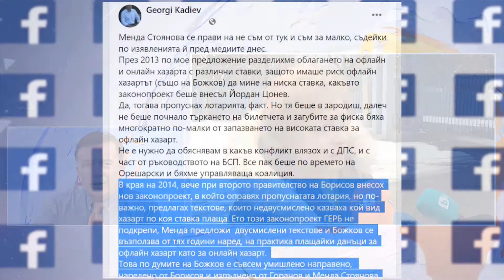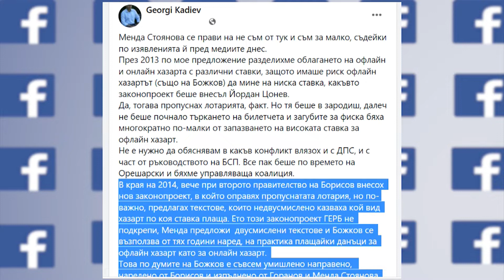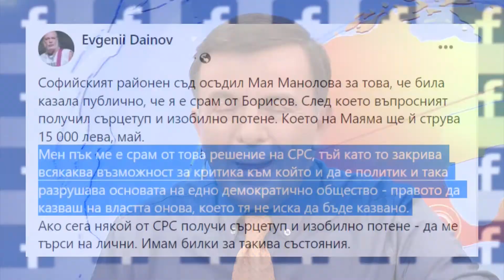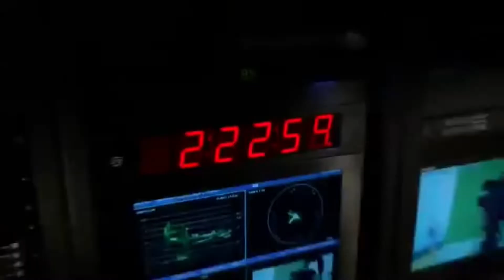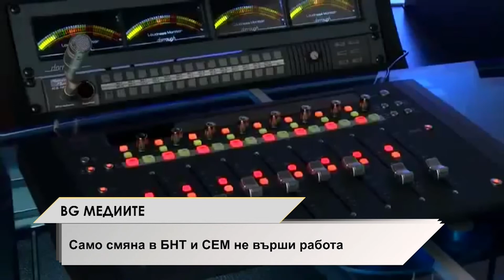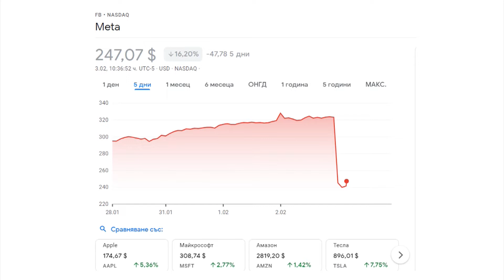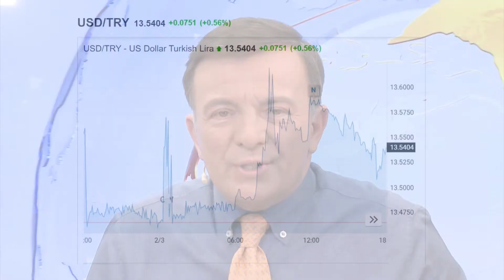HEADLINES 20:00 3.2. 22 "ДЕНЯТ с В.Дремджиев"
HEADLINES 3.2.2022 с участието на арх. Виолета Комитова, Евелина Кирилова, Спас Иванов
* Станете член на канала на ДЕНЯТ, за да получите достъп до предимства